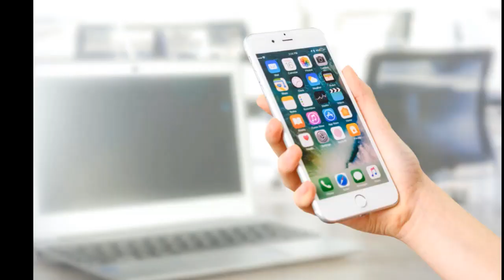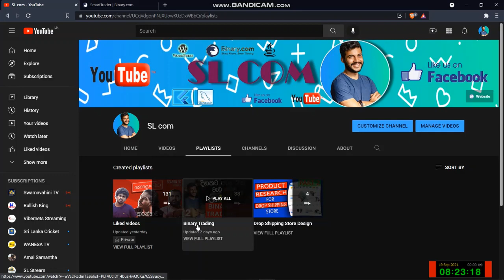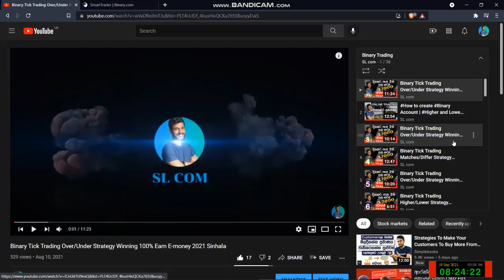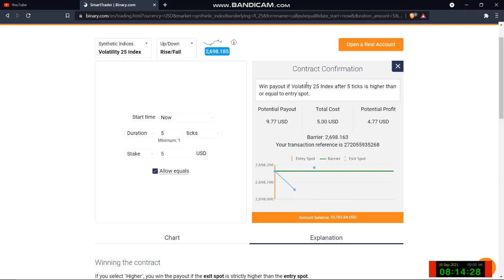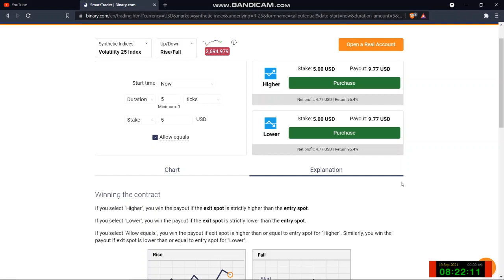Binary Tick Trading Rise/Fall Strategy Winning 100% Earn E-money 2021 Sinhala Strategy 37